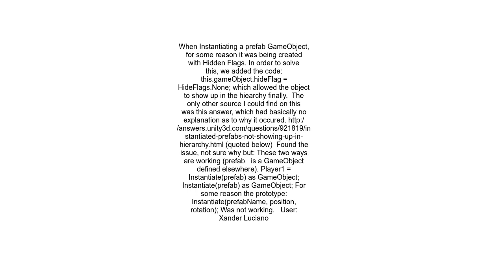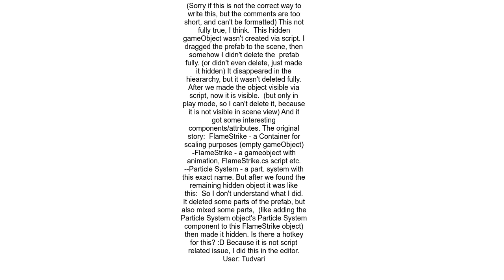GameObject isn&#39;t in the hieararchy, but its script&#39;s Update is called